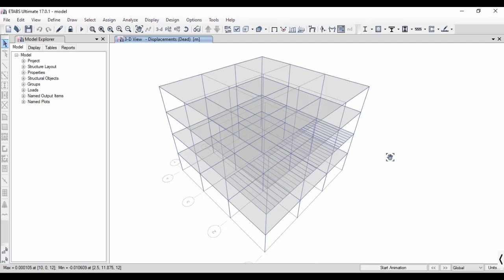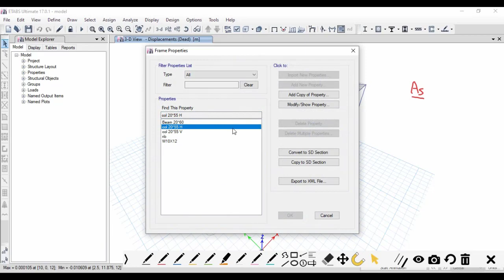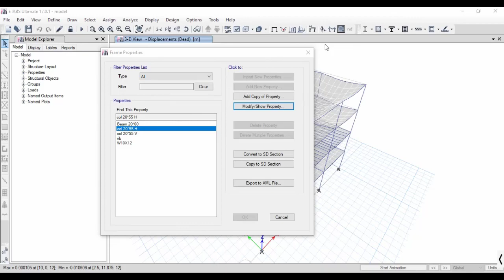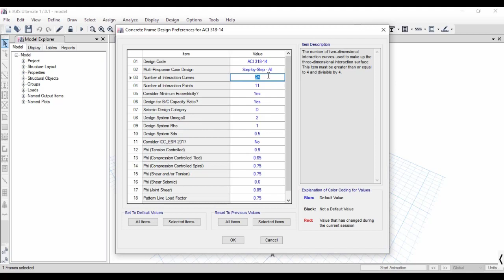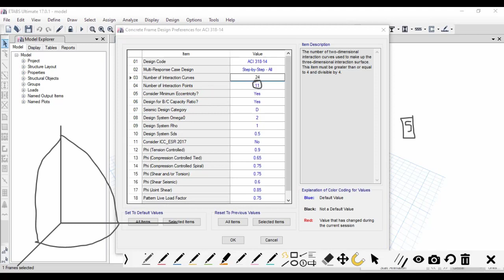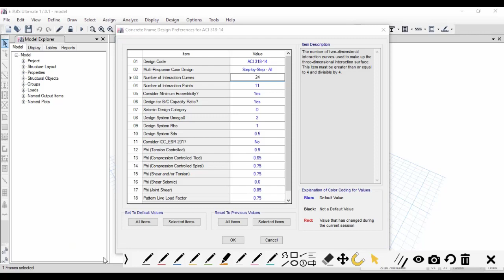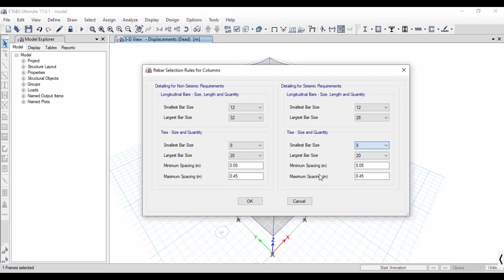CSI Etab Course -32- Design of columns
CSI ETAB COURSE